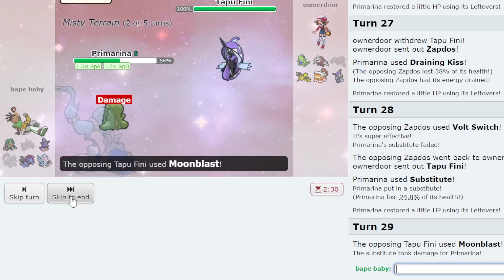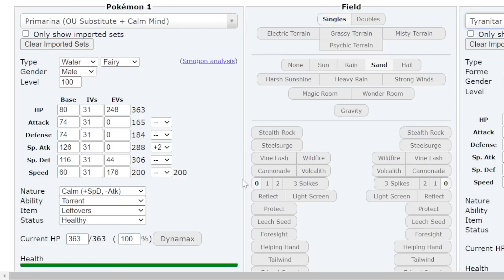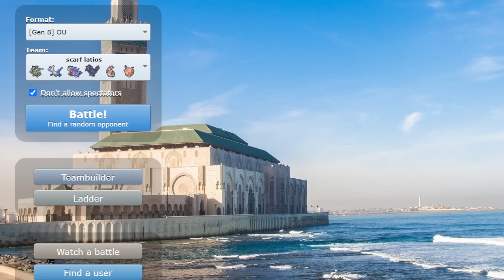CHOICE SPECS PRIMARINA DESTROYS HIGH LADDER OU ft. CTC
Today we use one of the best starter pokemon of all time Primarina. Undefeated super run. It is what it is